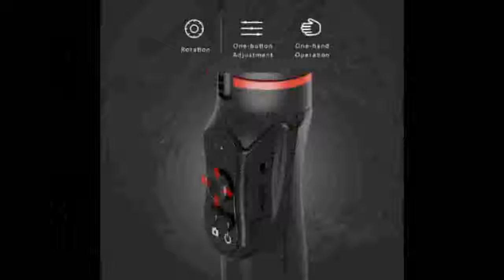Zhiyun Smooth 4 3 Axis Gimbal for iPhone Xs Max with Counterweight Handheld Stabilizer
Brand Name:FansacoCommunication:Bluetoothof Axes:3-AxisConfigured for:digital cine cameras,action photo cameras,mirrorless cameras,SmartphonesTitling Angle:270Rolling Angle:180Panning Angle:320Type:handheld gimbal